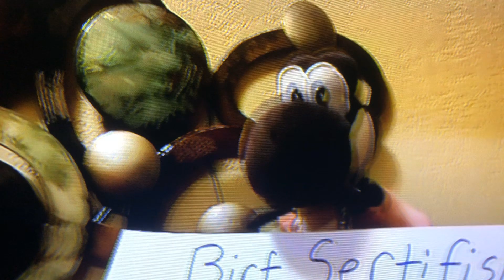No berday yoshi